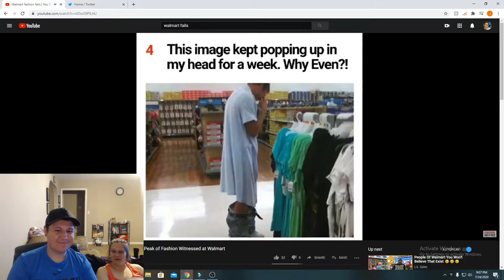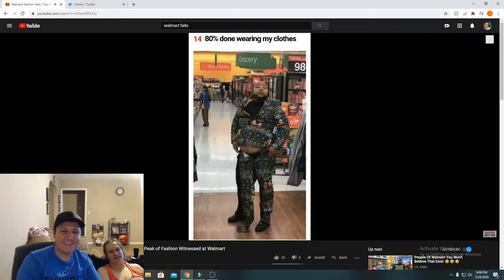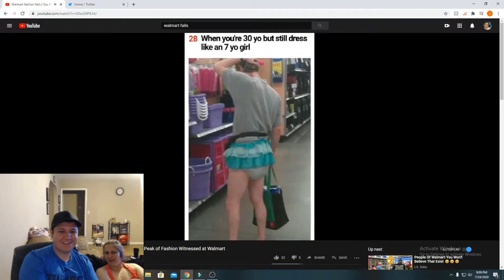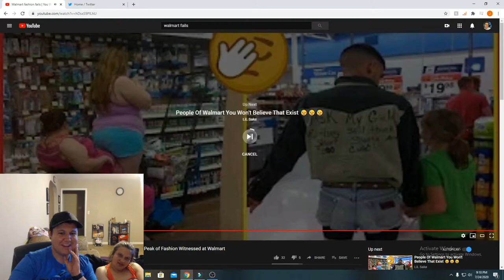Megan's last day at walmart.. (plus reaction video to people of walmart!)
hope you enjoyed this reaction let us know if you wanna see more reactions!